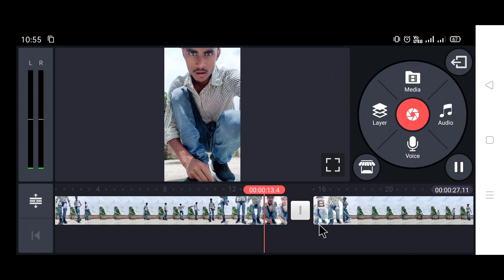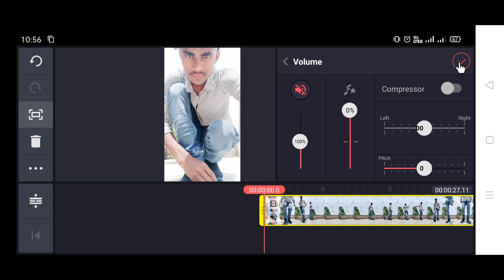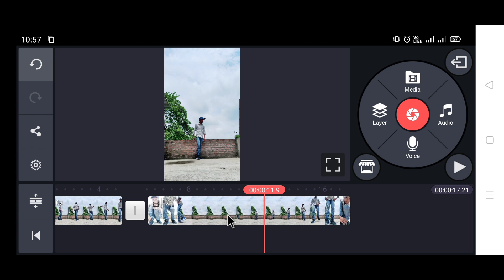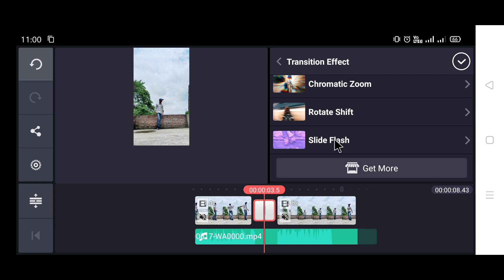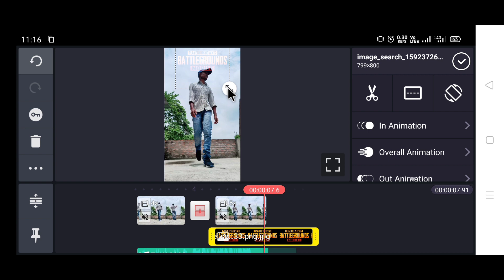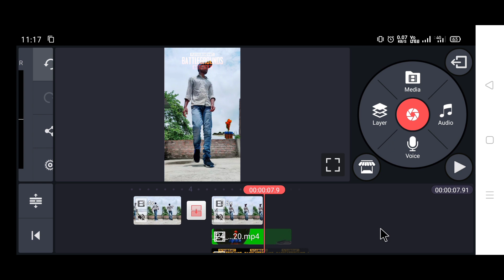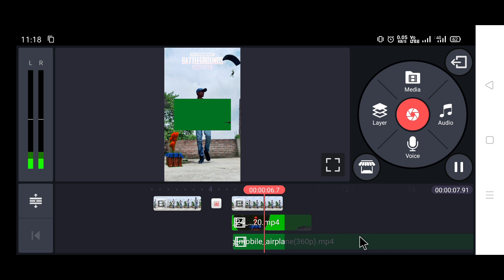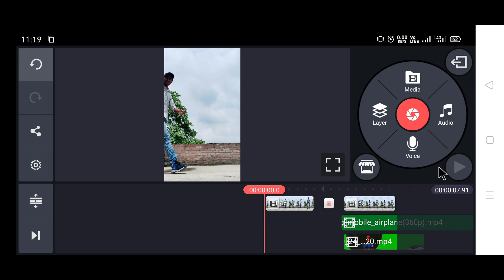Tiktok new trend pubg vfx editing tutorial | tiktok par pubg vfx video kaise banaye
1.

2.

3.

use reffed code👉77XXKN

{doston video ko pura dekhe nahin to aap tutorial ko nahin samajh payenge please}